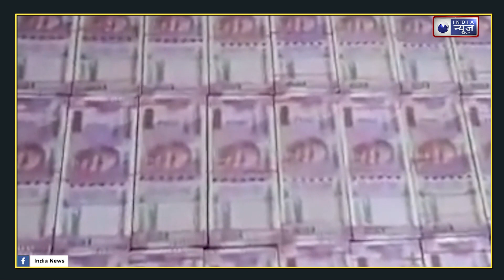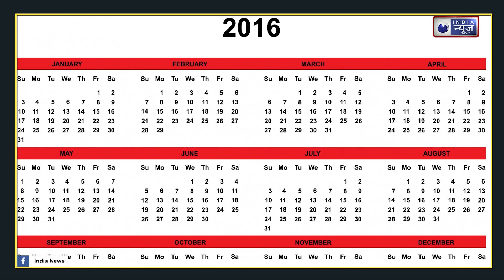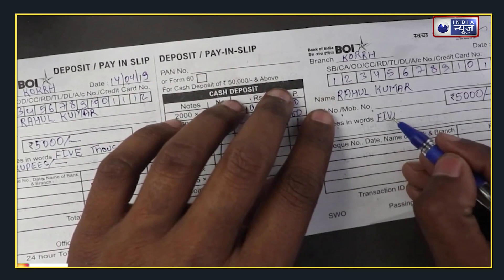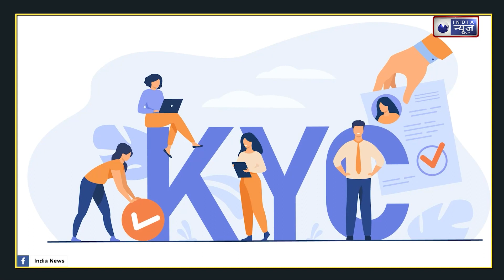RBI Ban 2000 Note; देश को फायदा या नुकसान | Reserve Bank of India | Indian currency | India News